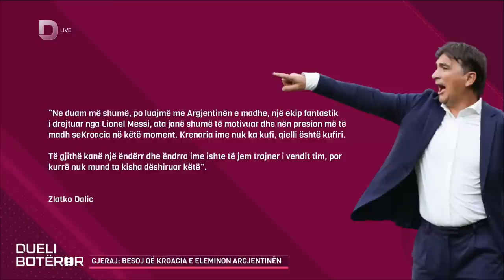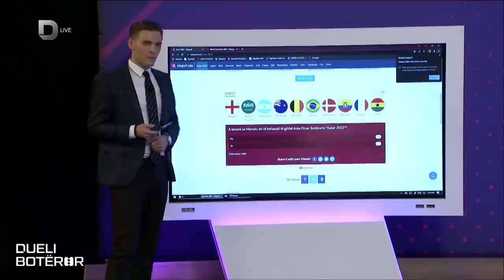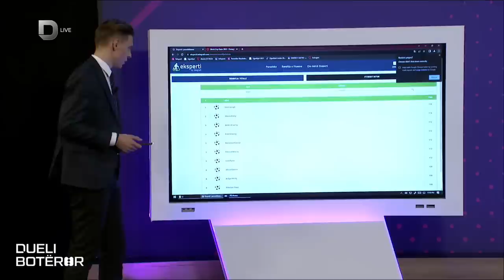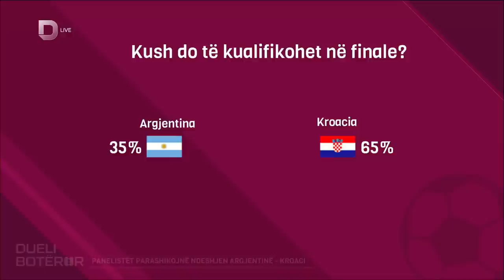🔴DUELI BOTEROR - Dita 23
Bylbyl Sokoli - Dueli Botëror
Afrim Tovërlani - Dueli Botëror
 Ismet Munishi - Dueli Botëror
Arben Fetahu - Kryetar i FBK-së
Artan Bakija - Këngëtar
Robert Gjeraj - Futbollist